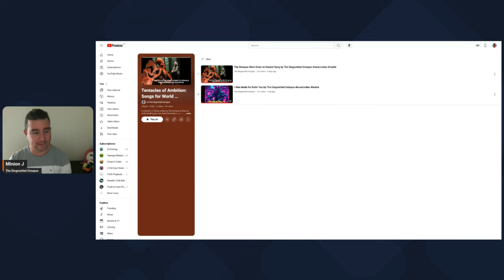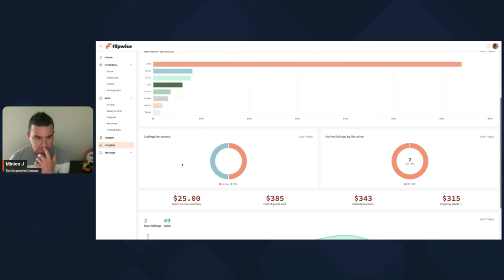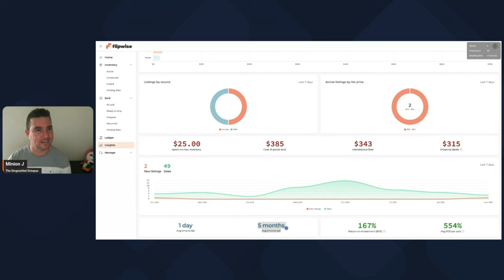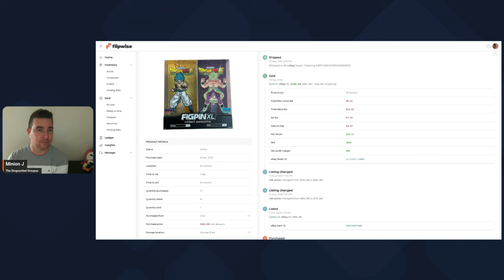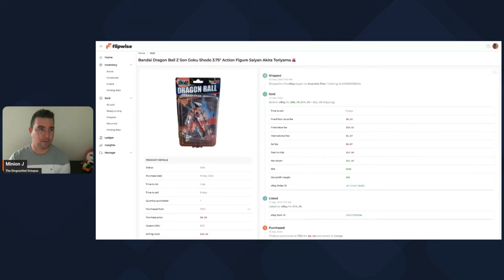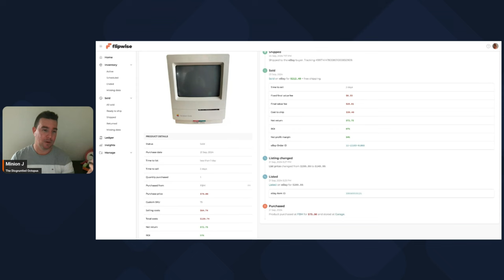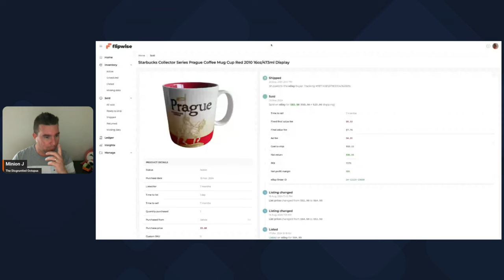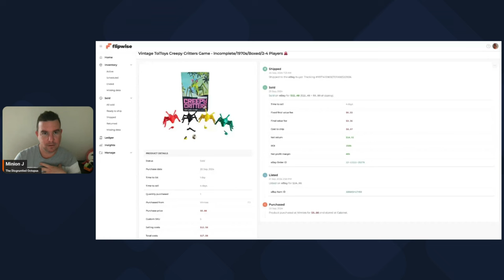Achieving $1,000 in Weekly eBay Profits with a Full-Time Job! Here's What Sold This Week!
Discover how I earned $1K in weekly eBay profits while juggling a full-time job!

The weirdest thing to sell to make money online (and you probably have them at home)

"I always say, if I would be an animal, I would be an octopus."
- Thomas Partey